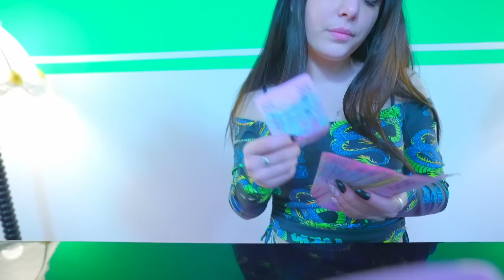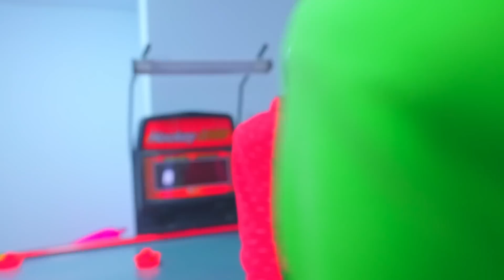Basketspelare i chock 😱 Diana och cheerleaders är coolast i skolan igen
Basketspelaren gjorde slut med Diana och gick till en annan skolflicka från Frogs cheerleaders. Vad gick Diana och hennes vänner till för att få tillbaka basketspelarna? Roliga skämt i skolan 🌈 Föregående video

Älskar er alla ❤️